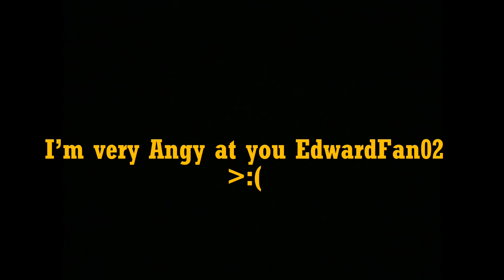Death oc pics because i’m bored also @WhisperingWiltshire watch this Vid till the end!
Music took from edward
Game: Btwf Future